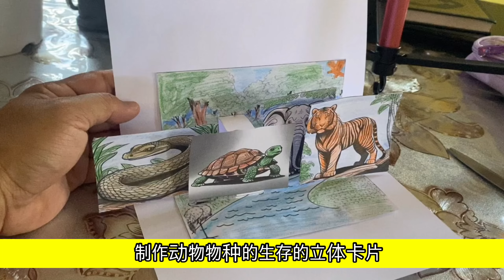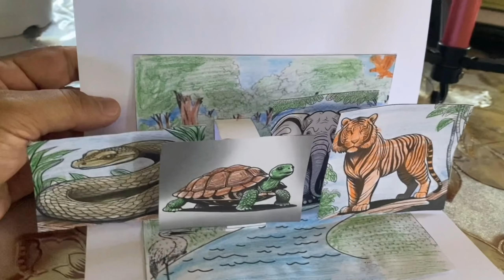制作动物物种的生存的立体卡片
MOBIM Module